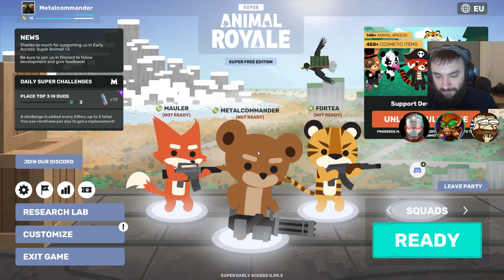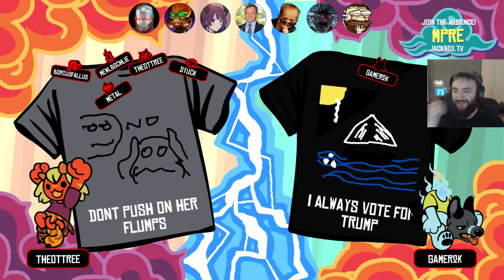Dranks with MauLer, Fortism, Theo, Glib and Porcus